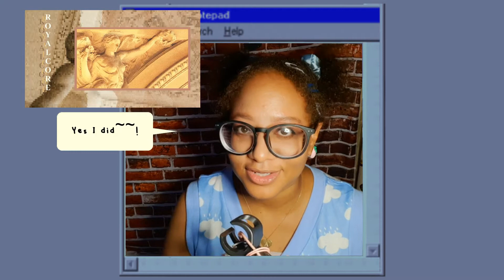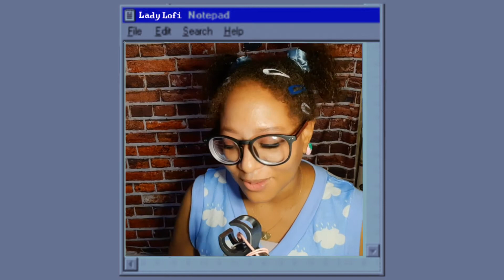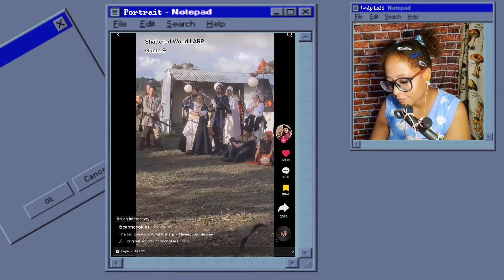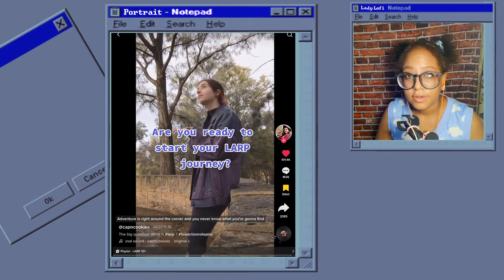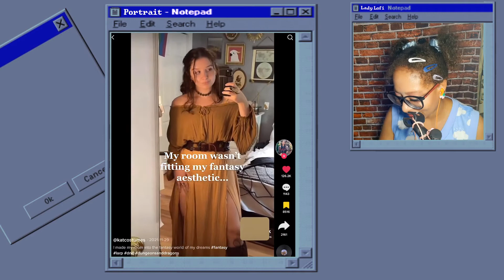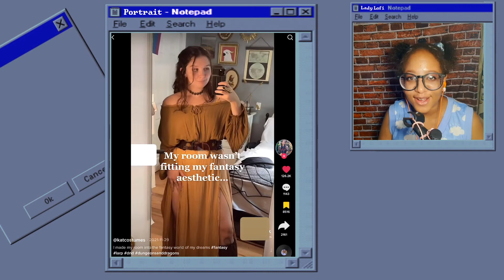Enjoying LARPs on Tik Tok~!! 🌈 🌈 Also It's PRIDE~!! (*≧▽≦)🌈 🌈 🌈 🌈 🌈